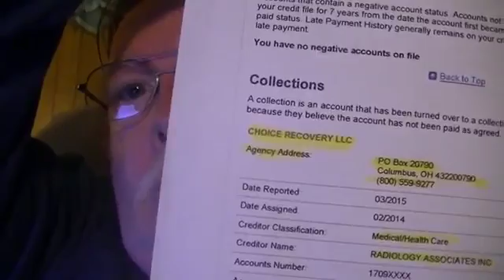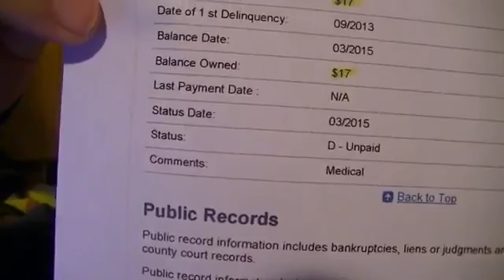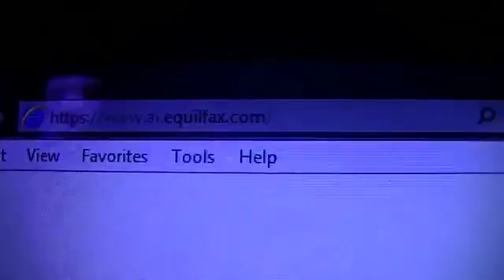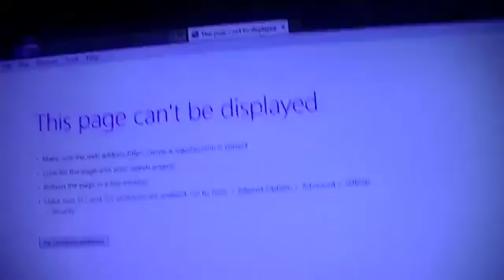2015 03 27 The true meaning of the talents and false credit reporting on my credit report